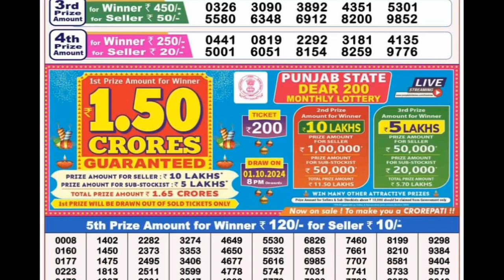Nagaland State Dear Finch Monday Weekly Lottery Result 16.09.2024 Today Live